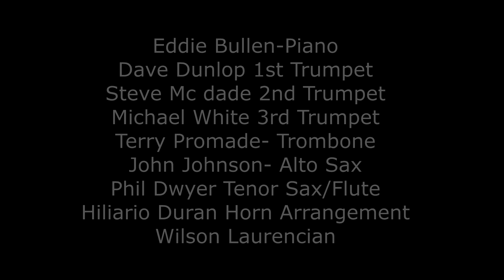Eddie Bullen - Pan-Ah-Rama Night [Solo Sessions]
'Pan-Ah-Rama Night' was written in 2004 for my album entitled Make It Real. This was my second album, so I decided to incorporate some of the rhythms from my Caribbean roots. As a youngster, my neighborhood was filled with music and Pan/Steel Drum music was no exception.  Every night for about 4 months I hear the Pan/Steel Drum orchestra practicing their test piece for Panorama Night competition at Carnival time. For me, the Panorama competition was the highlight of the festive season.  I enjoying all the intricate arrangements of the Pan/Steel Drum. The composition Pan Ah Rama Night brings back very fond memories of my time in the Caribbean. This is my interpretation of a pan arrangement with horns and a rhythm section.